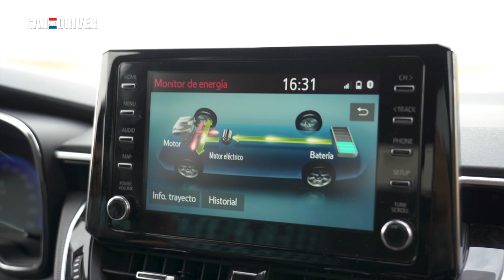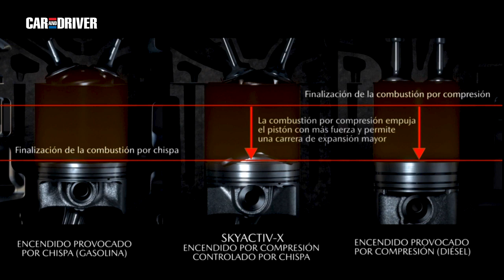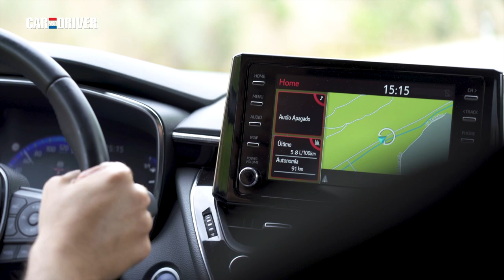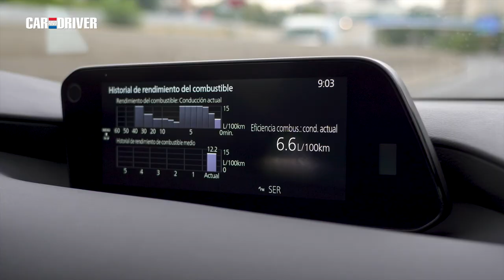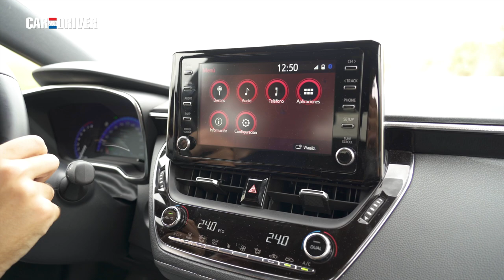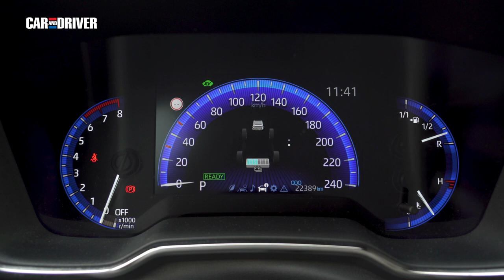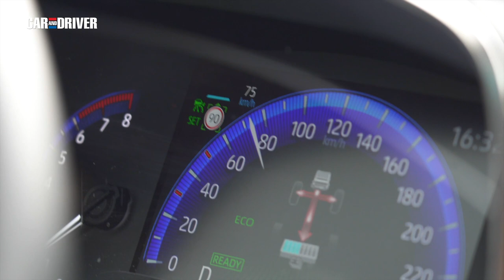Mazda 3 Skyactiv-X vs. Toyota Corolla 180H: ¿Como los GTI de antaño? | Car and Driver España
Probamos estos dos compactos japoneses con sus mecánicas más potentes para descubrir si tienen algo en común con aquellos GTI que tanto gustaban en la década de los 2000.